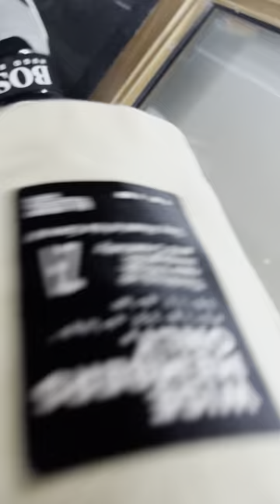Травъл Влог Завръщане На Раян И Софи Отново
Последвайте В Инстаграм Чукара
Сайт Чукара Трявна

Почивка За Нова Година Със Певеци Любо Киров И Други
Намира се на 1 км От Стара Трявна Открит Преди 2 Години